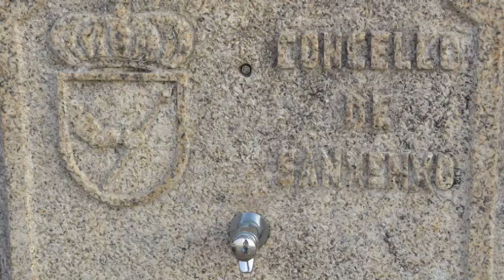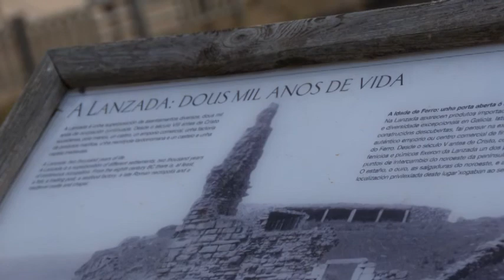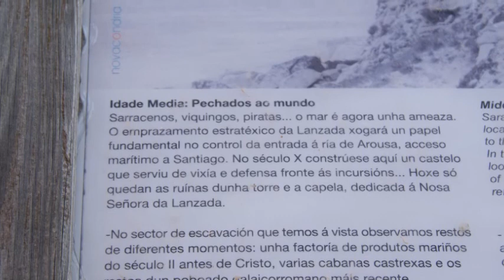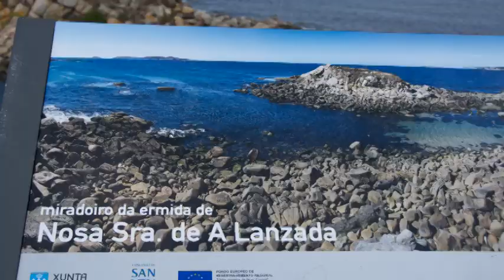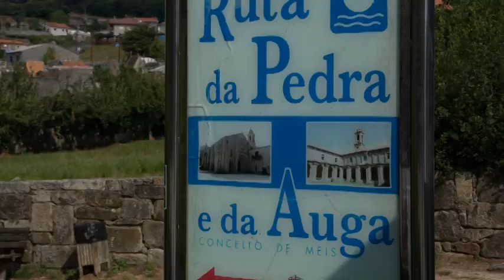SANXENXO LANZADA Y ARMENTEIRA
En ruta por las Rías Baixas.
Cuando el mar y la historia se unen a través de los siglos.
Preciosos paisajes.